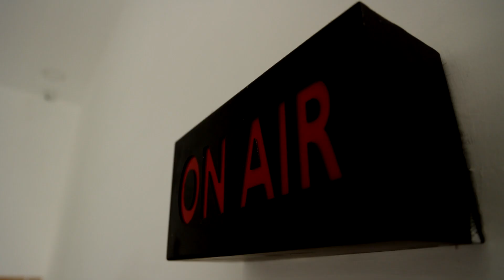சுங்கச்சாவடியை அகற்றக்கோரி மார்க்சிஸ்ட் கம்யூனிஸ்ட் கட்சி சார்பில் ஆர்ப்பாட்டம்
சுங்கச்சாவடியை அகற்றக்கோரி
மார்க்சிஸ்ட் கம்யூனிஸ்ட் கட்சி சார்பில் ஆர்ப்பாட்டம்